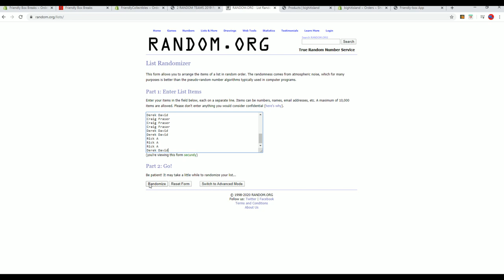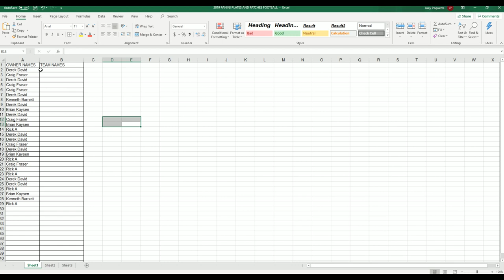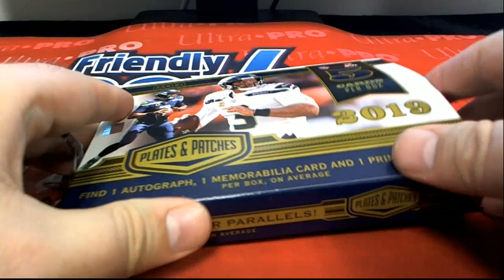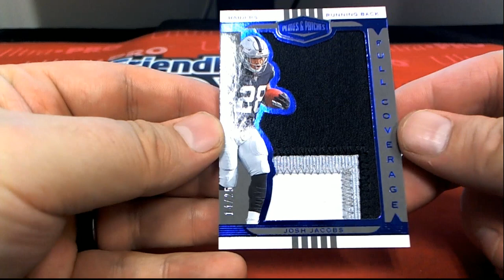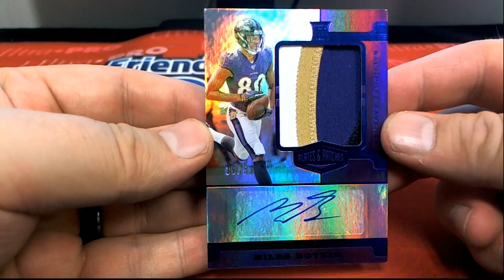2019 Panini Plates & Patches Football Hobby Box ID 19PLATEPA104